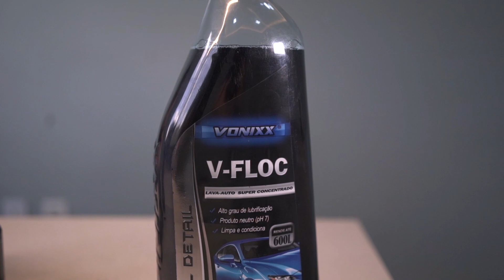Agora Pare: Como fazer a manutenção da vitrificação?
Vitrificou a pintura do seu carro? Agora pare e saiba como fazer a manutenção e prolongar a proteção! 🚗🤩